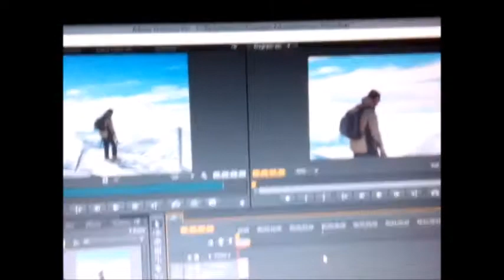the Greek ski soundtrack